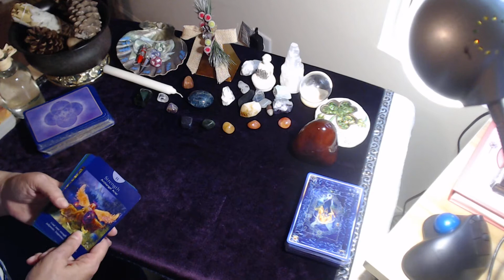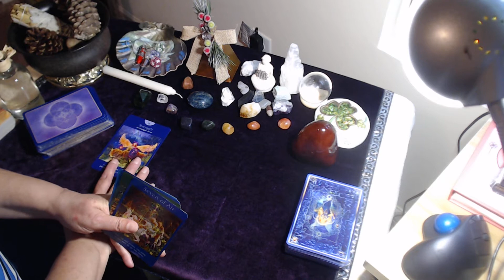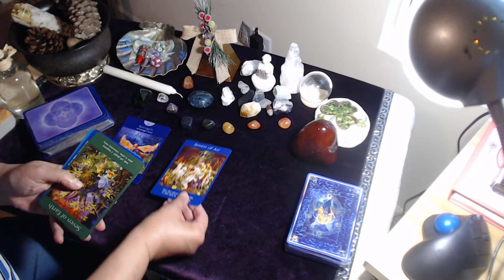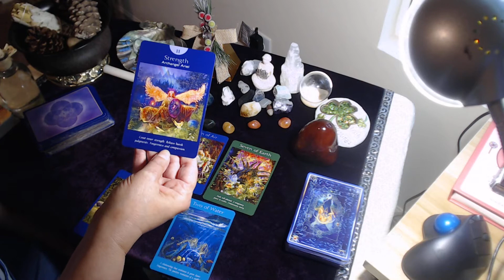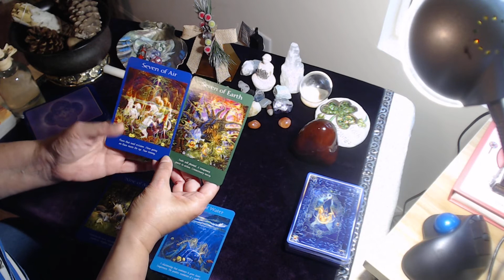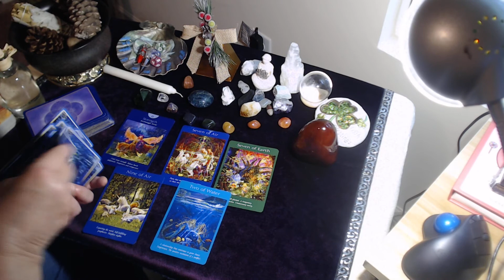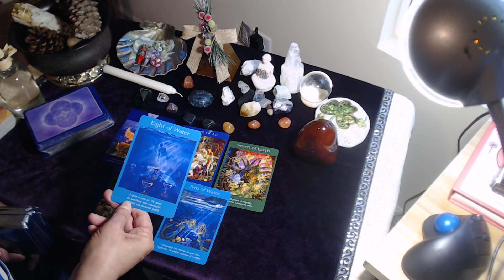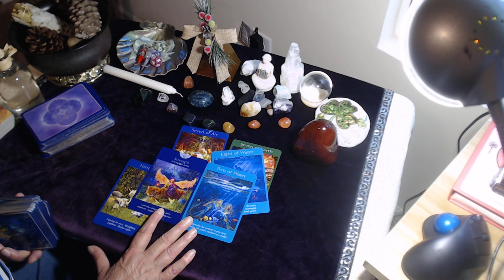Water Signs October 2018